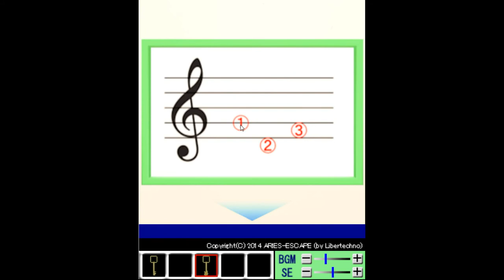Aries' Room 006 Walkthrough